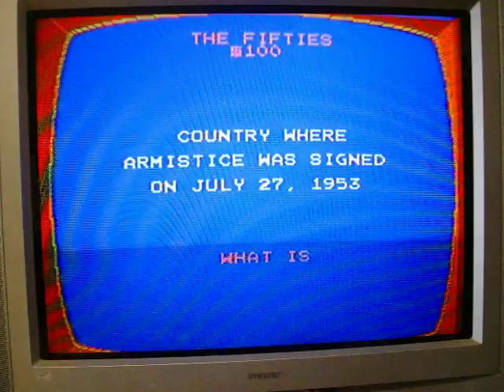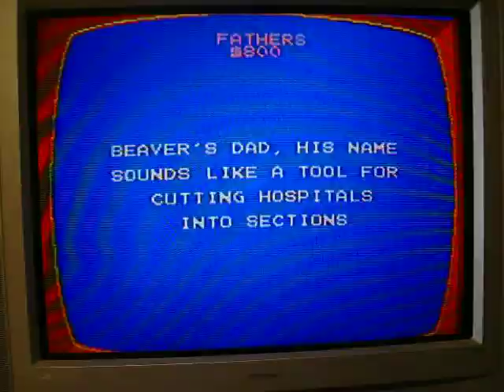NES Jeopardy! Run Game 16 Part 2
It's now time for part 2 and there are just 7 clues left on the board in the Jeopardy! round.  I'm currently out front with $1900.  I'm the only one with money at the moment because Glen has $-280 and Beryl has $0.  Will I be able to add on to that $1900 I have?  You're going to have to watch to find out.  Enjoy.